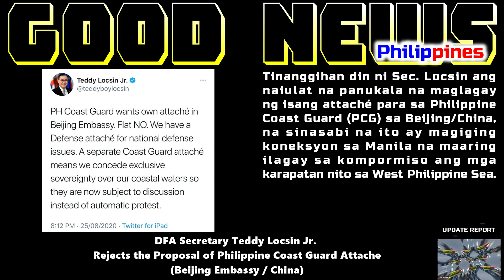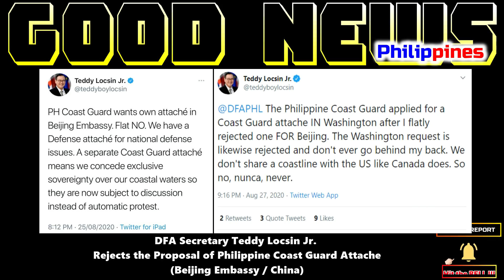GOOD NEWS PHILIPPINES CONTINUE PATROLLING SPRATLY AND WEST PH SEA | PHILIPPINES IS NOT ALONE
SUBTITLE -  FILIPINO
LANGUAGE/VOICE - FILIPINO

NEWS RUSSIA OK MAG EXPORT NG BRAHMOS SA PILIPINAS | RUSSIA AYAW MAG EXPORT NG BRAHMOS SA CHINA